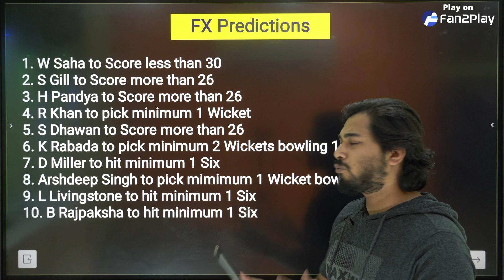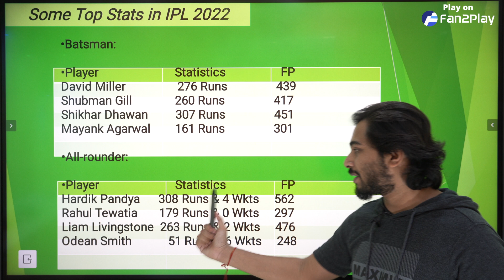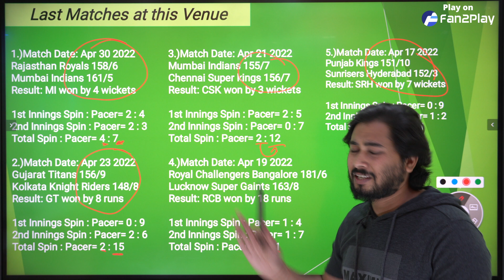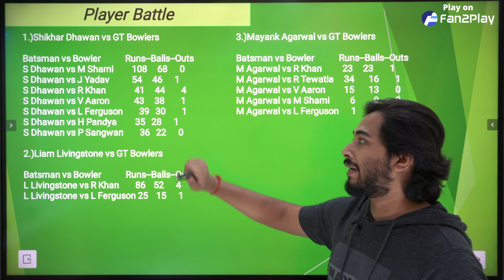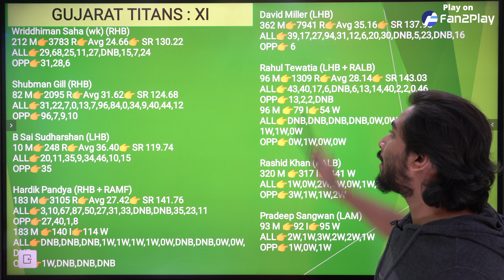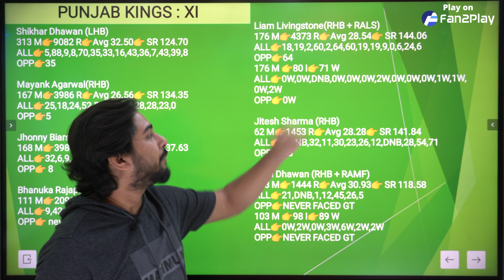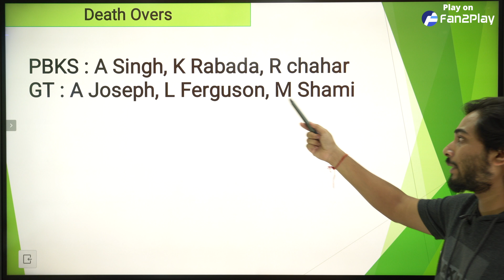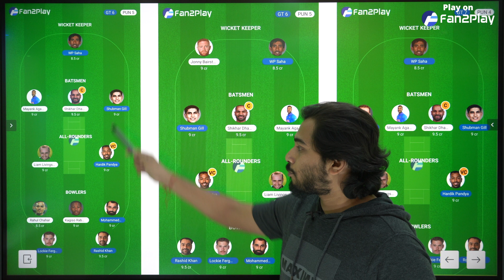GT vs PBKS Dream11 Team Prediction : 🔥 Winning Stats 🔥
Today ipl match dream11 team, dream11 team of today match

Guys in this video i have covered following topics : -

Dream11 Team of Today match is provided in this video, Gujarat Titans vs Punjab Kings ipl match full details with venue stats & player stats are mentioned here, fantasy xpress dream11 prediction, adda of Cricket
GT vs PBKS dream11 today team Formed, where i have mentioned full player stats & venue stats for team making on fantasy apps like dream11 & fan2play, GT vs PBKS dream11 today is my main focus in this video where i discussed important key points that will help you in choosing best dream11 & fan2play teams in fantasy cricket field, Tata ipl 2022 is in main focus where i described all the stats of Teams & players by which you are able to form best combination for your dream11 team today, Punjab vs Gujarat is the utmost important concern for the Tata ipl 2022.Dream11 Team of Today match is Covered in detail here.

Best Fantasy Cricket Teams are provide in this video, Best Telegram Channel for Dream11 teams & Dream11 Predictions, Daily Dream11 Playing11 Stats , Dream11 kaise khelen has been discussed using authentic Venue & Cricket Player IPL Stats🔥

dream11 prediction,dream11 team of today match,gt vs pbks dream11 prediction, dream11 playing11, adda guru cricket, fantasy counsel, our teams are better than fantasy cricket guru in terms of credibility, Anurag Dwivedi IPL Teams Like Teams.

Winning team for dream11 & fan2play ideas are explained well in the video, you can easily understood the concept of making fantasy Cricket teams by watching this video of dream11 team of today match. gt vs pbks Dream11 Team Prediction, Cric11 Forecast is a hate Youtuber who always gives you incomplete team, Forecasting of team is not good of that fantasy youtuber, Cric11forecast is worst type of youtuber who criticizes some good youtubers like sports fantasy guruji & Fantasy buzz, Don't believe Youtubers who grow on sucess of others,  Dream11 Team of Today match is the most demanded topic for gt vs pbks which is way better than preview by Somesh Thakre Dream11 & Aakash chopra ( indian Commentator ), Today ipl match dream11 team, dream11 team of today match, dream11 playing11, adda of cricket ipl, i m head of fantasy counsel, fantasy cricket guru also known as FCG & Adda guru is member of my fantasy counsel, fcg also provides dream11 team on his telegram channel.

GT vs PBKS dream11 team is mentioned in the video with deep analysis & logical basis, fantasy sports is legally accepted in india & follows all the indian laws, its a game of skill which users make their team & earn money online by investing their time in analysing players all over the globe. GT vs PBKS is in huge demand by users today.
Dream11 Team of Today match is Discussed in Indepth Details. Today ipl match dream11 team, dream11 team of today match, dream11 playing11, fantasy counsel admin, Dream11 Referral System allows me bonus if you register on dream11 using my referral code, Dream11 Refer & Earn System allows me to share this knowledge, Adda Guru Dream11 Team Today.

We cover all valuable cricket matches daily on this youtube channel, Dream11 Team of Today match, Gujarat Titans vs Punjab Kings teams better than Aakash Chopra, Fantasy Cricket Guru, Cric11 Forecast, Somesh Thakre & Anurag Dwivedi, Kindly follow my stats to defeat all these gurus in fantasy cricket app dream11, we provide free teams for dream11.

Fantasy Xpress is owned by Shubham Sahu, Previously known as Dream11 Playing11 but due to some issue we renamed it to Fantasy Xpress Cricket

today ipl match dream11 team of gt vs pbks match is discussed, gt vs pbks dream11 prediction is done, gt vs pbks dream11 is the trend today & we made best content for it today, fantasy xpress dream11 prediction is best for IPL 2022, Adda Guru Team of Dream11.

dream11 team of today match is analysed in video to the best of my knowledge, dream11 team & dream11 predictions has been done by my skills, for any type of fantasy support you can contact me directly on my instagram account " Fantasy Xpress " , This is True Adda of Cricket for all Cricket Fans, Where i cover all IPL Matches indepth, Adda Guru, Anurag dwivedi, cric11 forecast, fantasy cricket guru, Adda Guru Dream11, fantasy counsel & Fantasy support all are Challenged